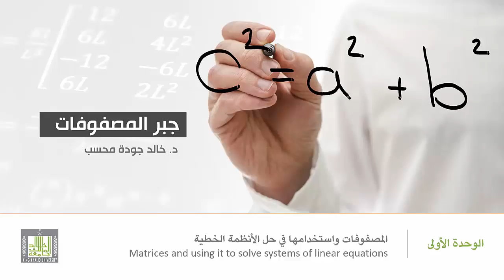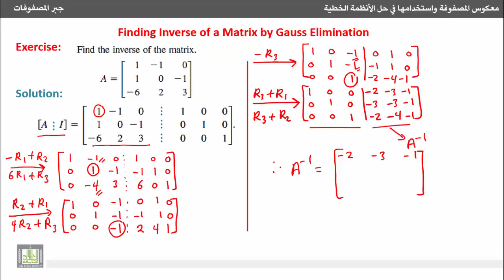جبر المصفوفات - إيجاد معكوس المصفوفة 3×3 باستخدام طريقة جاوس جوردان للحذف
معكوس المصفوفة واستخدامها في حل الأنظمة الخطية
Inverse of a Matrix and Its Usage in Solving Linear Systems
4-  إيجاد معكوس المصفوفة 3×3 باستخدام طريقة جاوس-جوردان للحذف.
4- Gauss-Jordan technique to find the inverse of a 3×3 matrix.
1- تمرين محلول للحصول على معكوس مصفوفة 3×3.
1. Solved problem on finding the inverse of 3×3 matrix using Gauss-Jordan elimination technique.